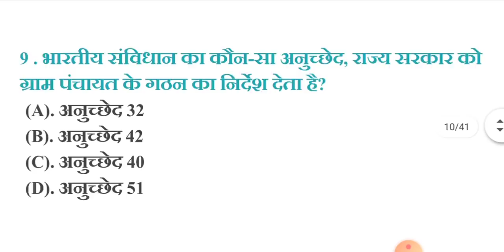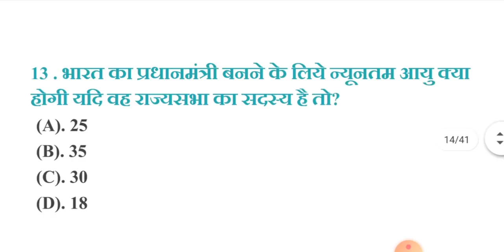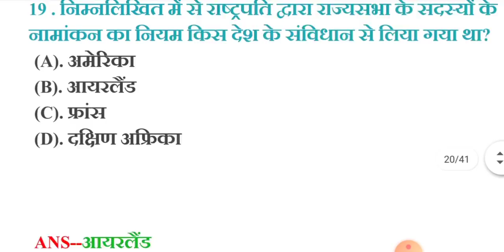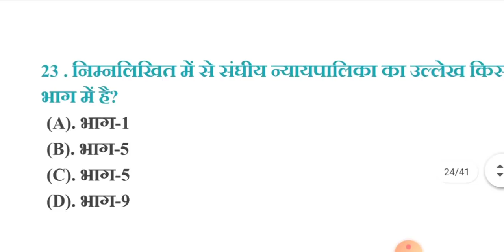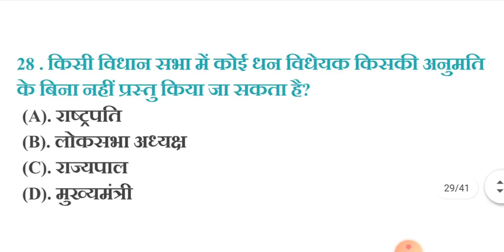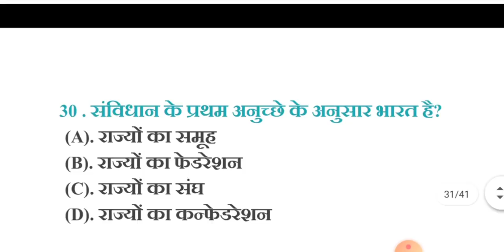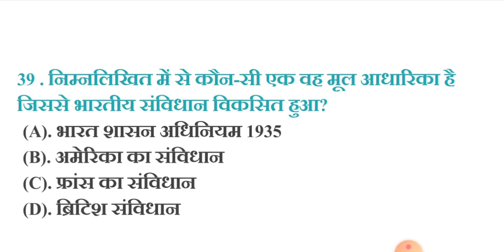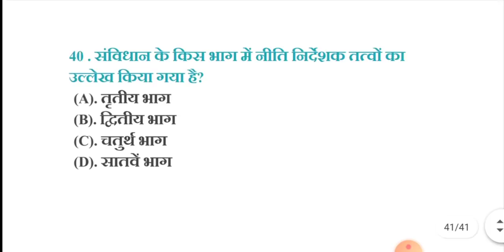बार बार आये हूए पॉलिटी के 30 प्रश्न,Gk most repeated 30 questions, samvidhan polity gk indian polity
बार बार आये हूए पॉलिटी Gk के 30 प्रश्न, general Knowledge most repeated 30 questions,
General Knowledge Most Important Question || GK 2021 || GK ONE LINERS || Samanya Gyan || 1000 GK ||
gk

general knowledge

gk question

india gk

gk gs

gk questions

 answers
one liner gk in hindi
general knowledge
india gk
gs
gk questions
1000 gk
Lucent gk
Speedy gk
General knowledge
General knowledge in hindi
Gk
Gs
Gk live
1000 gk prashn
Gk ke prashn uttar
G.k.
Gk class
Gk online
Gk questions
Samanya gyan
Samanya gyan ke prashn
Railway gk
जक